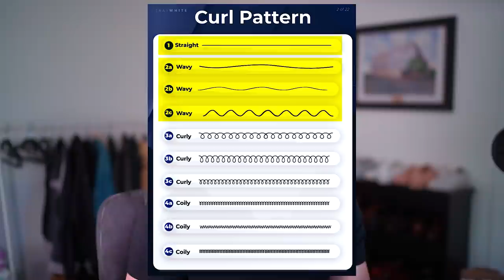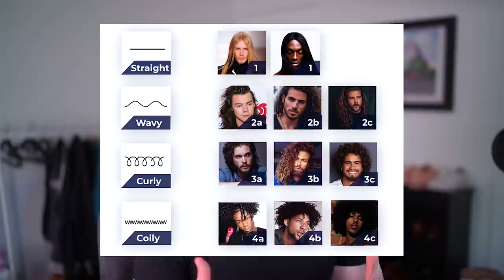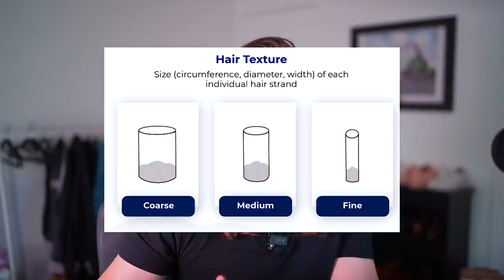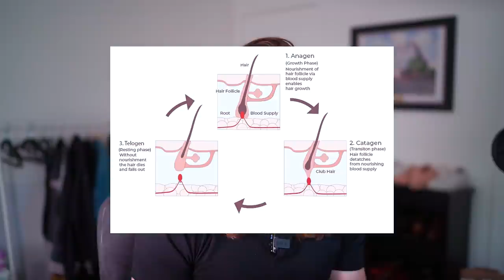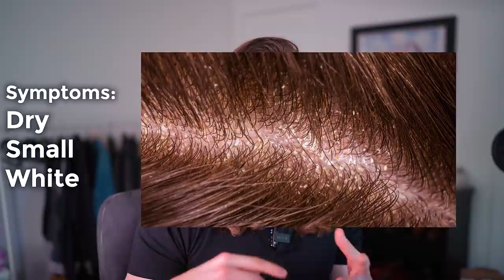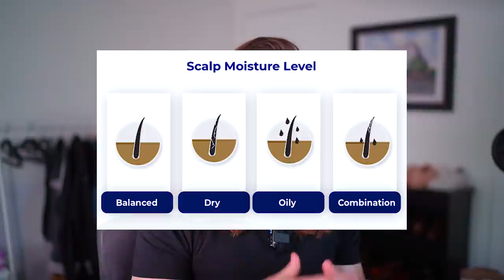Answering Your MOST Common Hair Growth Questions | Men's Long Hair Tips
Have you struggled with hair growth in any way? Chances are I answer one or many of your questions in this video.

Here are some timestamps so you can jump around to your question:

0:00 - Intro
1:14 - How do you deal with the awkward stage?
4:52​ - How long will the awkward phase last if you start with a buzz cut?
6:02​ - What is the best style to start growing out from?
7:46​ - Is the growing out process different for guys with coiled or kinky hair?
8:58​ - Is long hair good for guys without facial hair?
9:36​ - Does long hair work better for certain face shapes or body types?
11:33​ - If you have thin hair, should you still grow it out?
12:58 - Is it bad if you find hair on the ground every time you take a shower?
14:32​ - What if you start getting a flaky scalp while growing your hair out?
16:32 - Is there any way to bring out waves and curls without using a curling iron?
17:09​ - With long hair, how can you look professional while wearing a suit?
17:41​ - What is your quickest and easiest go-to hairstyle right now?
18:07​ - How often do you shower and use shampoo?
18:38​ - What shampoo and conditioner do you recommend?
20:08​ - What do you do with your hair when you're sleeping?
21:00 - What do you do with your hair when you're working out?
22:03 - How do you deal with long hair haters?

Videos Mentioned:

- How To Get Past The Awkward Stage
- How To Fight Greasy Hair
- How To Handle Long Hair Haters
- Ultimate Guide To Men's Hair Types
- Help! Am I Shedding Or Balding?
- 5 PROFESSIONAL Ways To Style Long Hair
- Thin Hair Vs Fine Hair
- How To Refresh Sweaty Gym Hair
- 6 Easy Ways To Style Men's Hair

- Keychain hair ties

4K Capable Video SD Card
4TB External Hard Drive